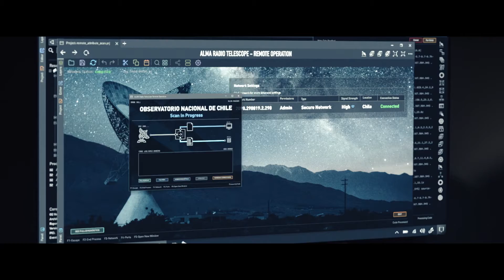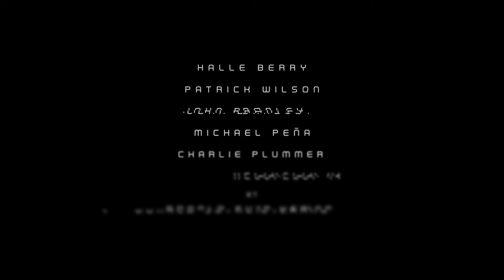Moonfall (2021) - Bande annonce#2 HD VOST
Un film de Roland Emmerich

Avec Halle Berry, Patrick Wilson, John Bradley

Une mystérieuse force a propulsé la Lune hors de son orbite et la précipite vers la Terre. L’impact aura lieu dans quelques semaines, impliquant l’anéantissement de toute vie sur notre planète. Jo Fowler, ancienne astronaute qui travaille pour la NASA, est convaincue de détenir la solution pour tous nous sauver, mais seules deux personnes la croient : un astronaute qu’elle a connu autrefois, Brian Harper, et un théoricien du complot, K.C. Houseman. Ces trois improbables héros vont tenter une mission impossible dans l’espace… et découvrir que notre Lune n’est pas ce que nous croyons.